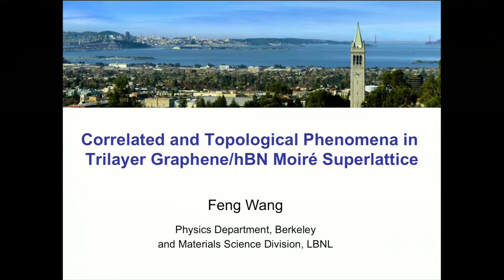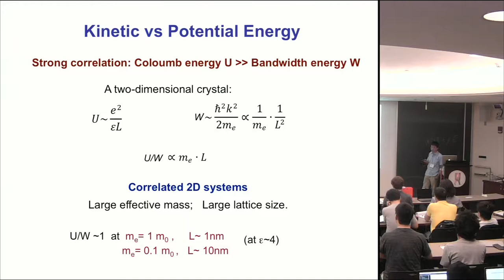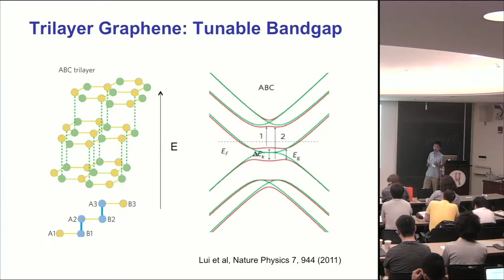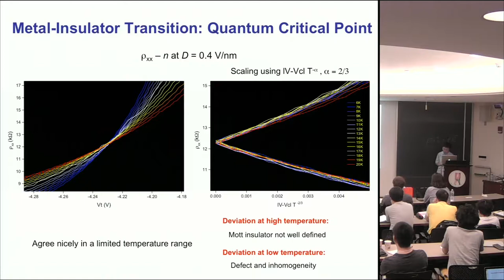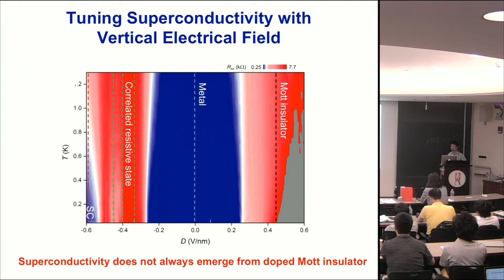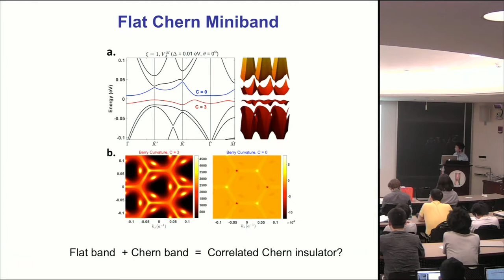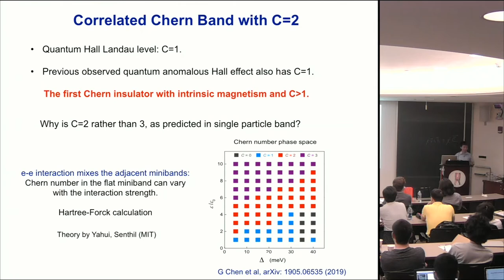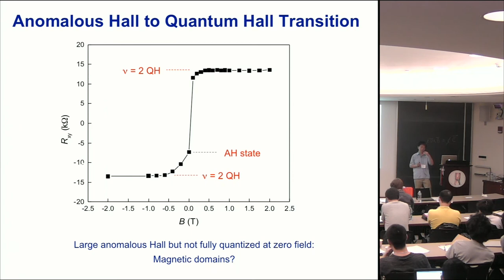Feng Wang: "Correlated & Topological Phenomena in Trilayer Graphene/hBN Moiré Superlattices"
Speaker: Feng Wang, University of California, Berkeley (Talk #1)

The 2019 Princeton Summer School on Condensed Matter Physics (PSSCMP) at Princeton University July 29-August 1, 2019